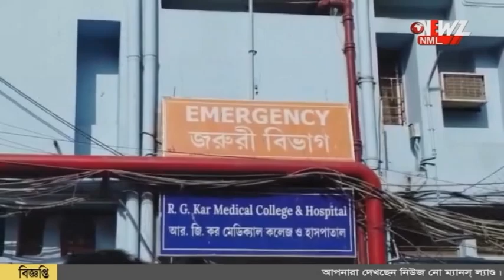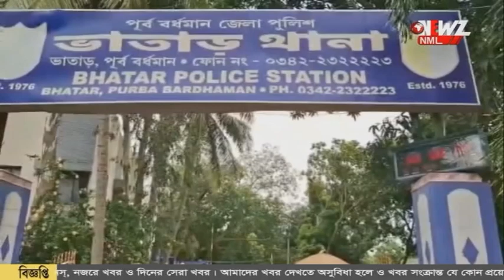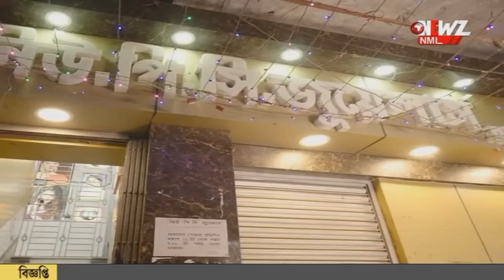"আর জি করে কি হয়েছে জানেন তো"? ভাতারে মহিলা চিকিৎসককে হুমকি! সিভিকের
"আর জি করে কি হয়েছে জানেন তো"? ভাতারে মহিলা চিকিৎসককে হুমকি! সাসপেন্ড সিভিক ভলেন্টিয়ার। অভিযুক্ত কে গ্রেফতারের পর এদিন আদালতে হাজির করানো হয়।